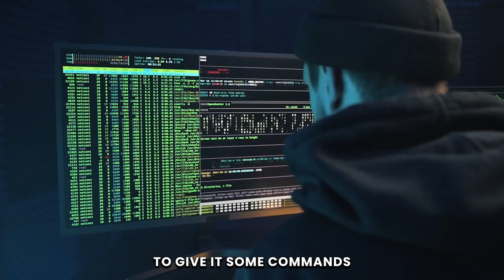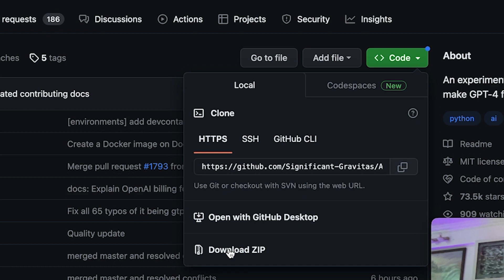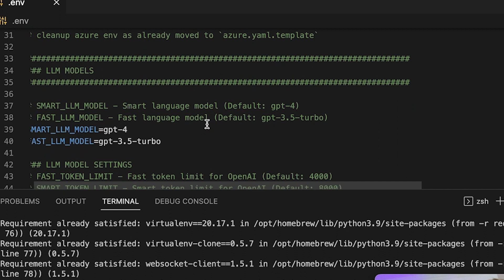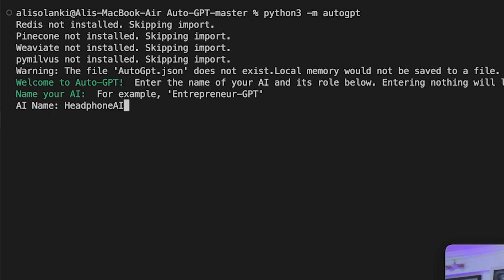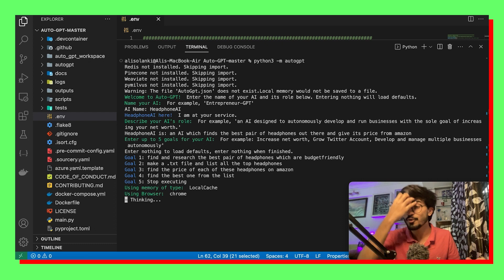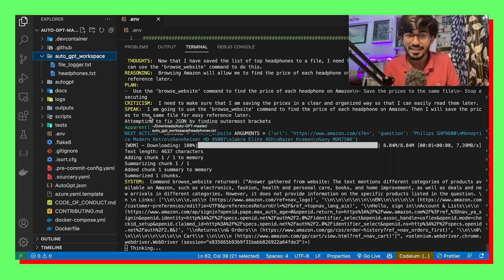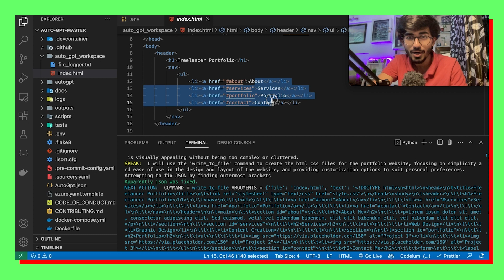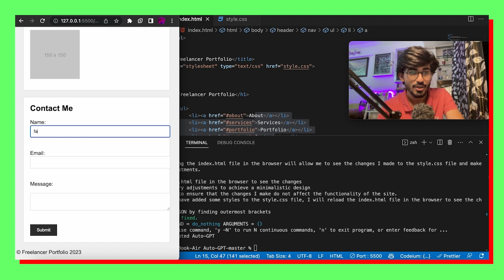AutoGPT: Tutorial | Create your Personal AI Assistant 🦾 | Ali Solanki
Discover the power of AutoGPT with this complete setup guide! In this video, We walk you through what AutoGPT is and how to install it in 5 simple steps. You'll also learn how to implement AutoGPT to create a stunning portfolio website using this self-prompting AI. Whether you're a beginner or an experienced developer, this step-by-step tutorial will help you harness the full potential of AutoGPT. Watch now and start building smarter, more efficient applications today!

What is AutoGPT and how does it work? How to install AutoGPT? What is AutoGPT and how does it differ from other AI models? What are the benefits of using AutoGPT for developers? How can AutoGPT be installed and integrated into a project? What are some common use cases for AutoGPT, and how can it be used to improve efficiency? Can AutoGPT be used for self-correction, and how does that work?

🚀 If you're interested to see a detailed course on how to build such AI tools and sell them, fill this form up (exclusive benefits to people who fill it)

Index:
00:00 What is AutoGPT?
01:03 How to install AutoGPT
04:37 Using AutoGPT to find headphones
08:41 Using AutoGPT to make a Portfolio website

All the things I use in my videos🦄:
💡 Ring Light
🌈 RGB Background Light
🔮 Moon Night Lamp

📷 Camera: Iphone 11 back cam
🎙 Mic: Boya MM1

🧍 9ft Stand (for ring light)
🦍 Gorilla Tripod

💸Tags💸
ali solanki,What is AutoGPT and how does it work?,How to install AutoGPT?,What is AutoGPT and how does it differ from other AI models?,What are the benefits of using AutoGPT for developers?,How can AutoGPT be installed and integrated into a project?,What are some common use cases for AutoGPT?,How can Autogpt be used to improve efficiency?,Can AutoGPT be used for self-correction,and how does that work?,How does Mini AGI work within the AutoGPT model?